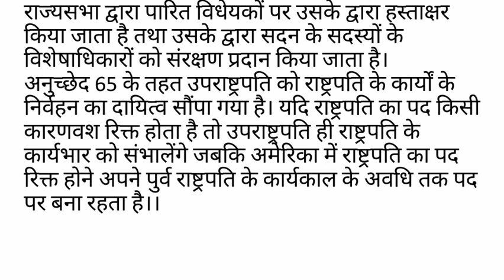vicepresidentofindia Vice president Election, Work and Function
work and function of vice president of India